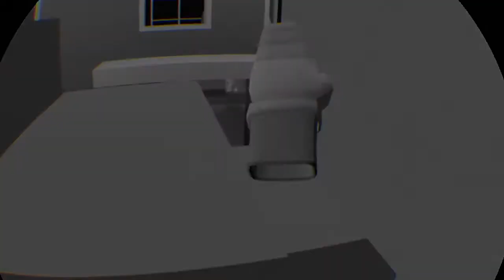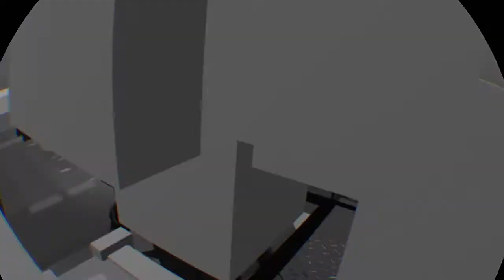Rec Room_20210122154602